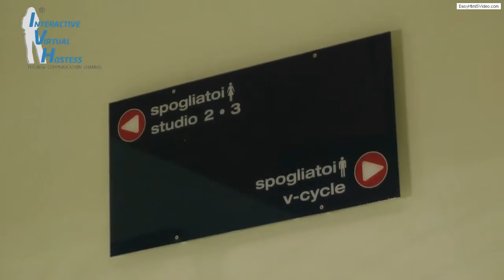021 virtual hostess 019 ONE ONLY